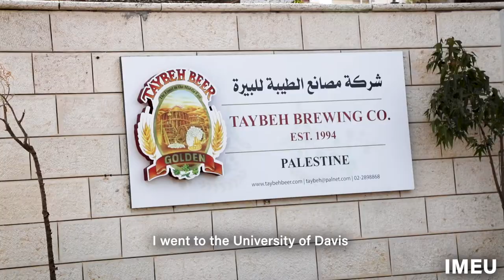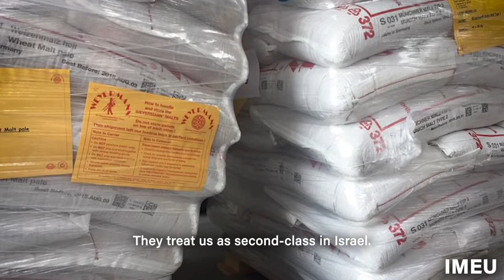Profile: Taybeh Brewing Company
Founded in 1994, Taybeh Brewing Company is the first microbrewery in the Middle East—and it’s in Palestine. Despite operating under the brutal conditions of Israel’s occupation, Taybeh produces seven different types of beer, some of which will be used to toast Palestinian freedom someday soon.